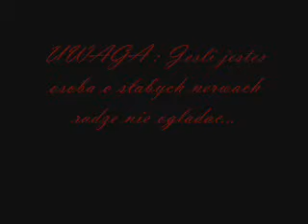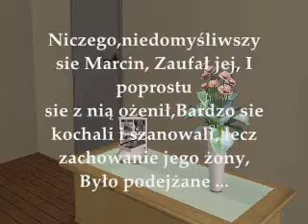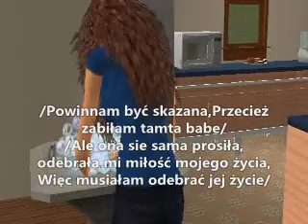,,Kropla Krwi.. '' Odcinek 1 - The sims 2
Ten odcinek nie jest taki straszny ..
Ale jak na pierwszy to jest wyjątkowy!